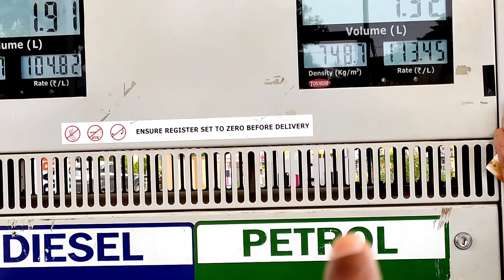Lava Nadi dem 😊😊 me Naha ke maza aa gya